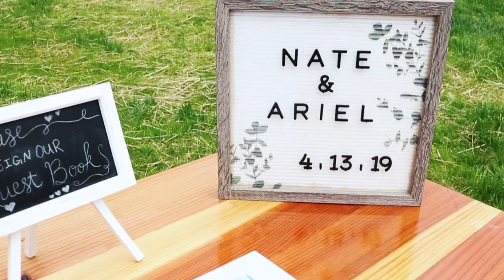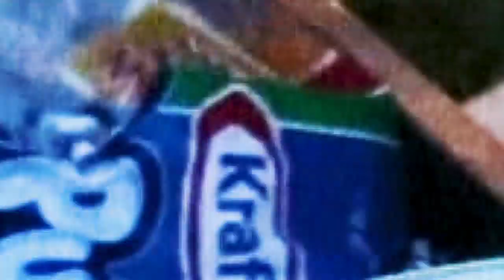Becoming a Murphy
Our Wedding highlight

Videographer: Raelyn Lomison
Editors: Lionlight Films